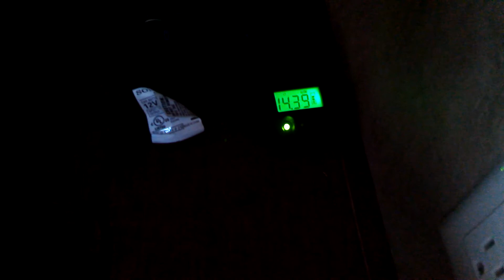Small voltage spike from load drop on 12V charger